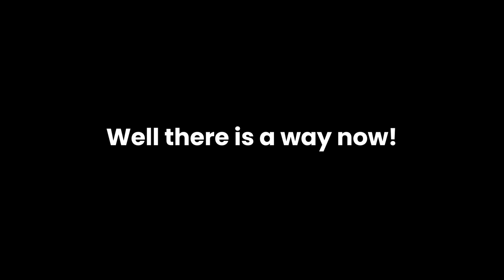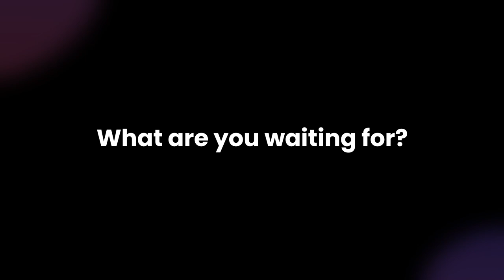Introducing Animaker Subtitles!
It's a first-of-a-kind AI-Powered Auto Subtitle Generator that supports subtitle generation in a maximum number of Accents, dialects, and languages.

It comes loaded with features like
- Auto Subtitle Generation in 35+ languages
- Auto Translation in 100+ languages
- 150+ fonts to format and stylise your subtitles
- 20+ Animation styles for your subtitles
- Intelligent Auto collection of subtitles
- Auto-highlight of low-confidence words
- 4K Quality subtitled video export
and more!